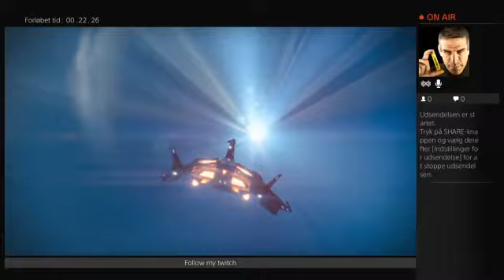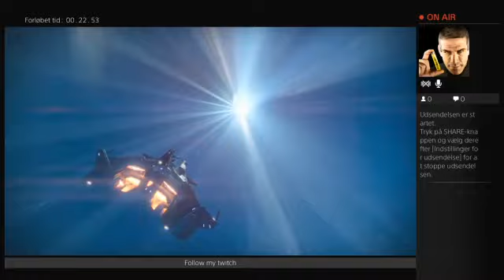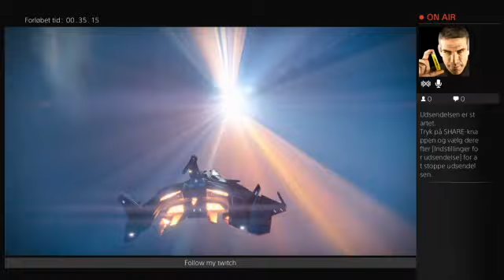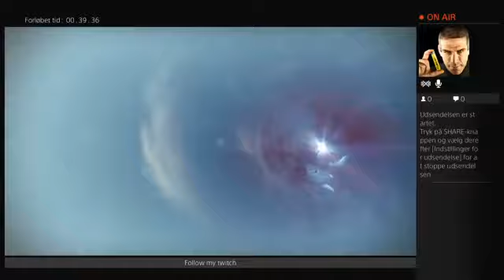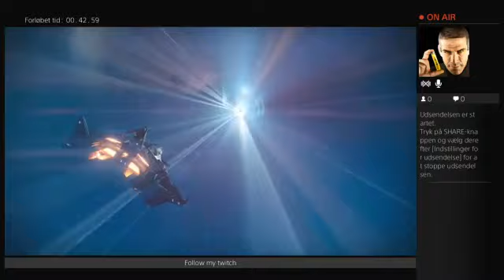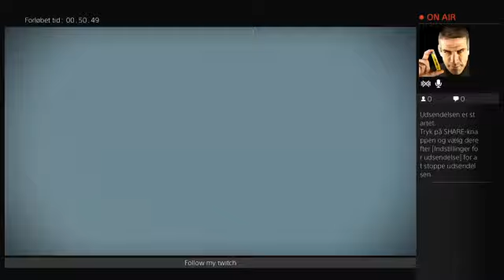Destiny the taking king